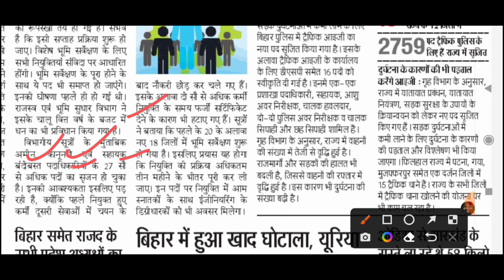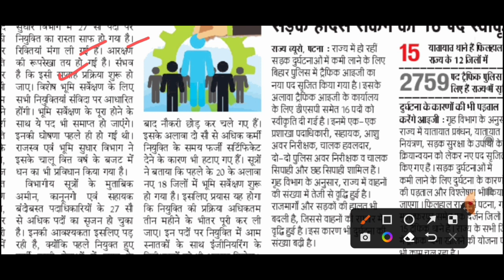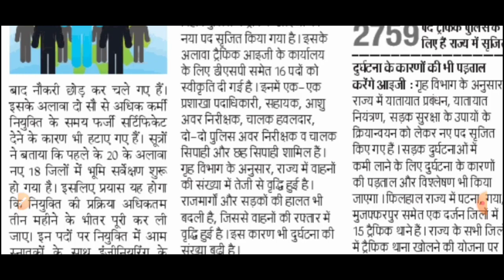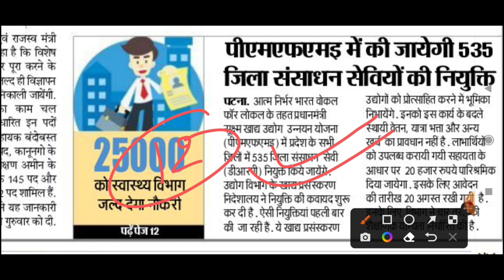bihar rajsaw vibhag new vacancy 2022 | 2745 Post | बिहार के हर थानों में नई बहाली 2022 | Bihar Jobs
☛ About This Video : bihar rajsaw vibhag new vacancy  2022 | 2745 Post | बिहार के हर थानों में नई बहाली 2022 | Bihar Jobs

what'sapp No -

latest Govt Jobs offer graduation